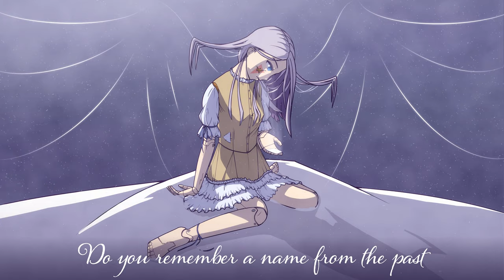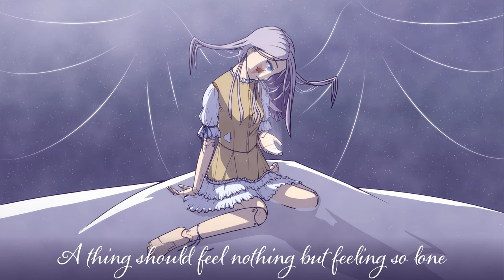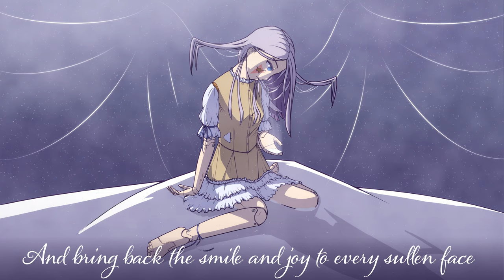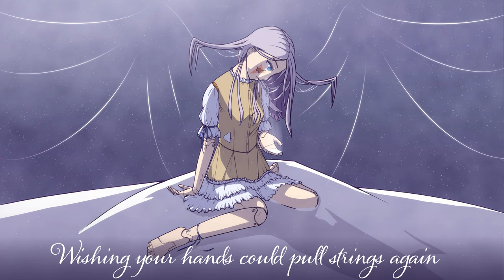[MV 4K] Snow Doll - feat. GUMI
Hi all and thank you for waiting! I’m happy to announce the song is finally released. Now am I happy about the song? Well short answer – yes, a bit longer – it could gone better. Please do remember I am not an artist or musician so it is obvious that my work will not be as good as people’s dedicating their life to those things, besides this is my second project – yes! Appreciate if you will leave a comment about what do you think about the song.

[ Timestamps ]
0:00 Intro
0:54 Verse
1:39 Chorus
2:21 Whisper
2:31 Verse
3:15 Chorus
3:51 Bridge
4:45 Outro

[ Lyrics ]
Do you remember a name from the past?
Name when loud spoken would bring things to life
Do you remember a promise once made?
Telling you to love thing that does not understand

Playing the main role on a theatre scene
Your life-like little angel, Mary, princes, villain, jester or a queen
Dancing spectacle public never had seen
Applause to puppet and its puppeteer

Cold so cold inside empty soul
A thing should feel nothing but feeling so lone
Whispering wind brings on melody, about lonesome doll
That’s wandering across soft powder snow

Gone you’re gone since long time ago
Leaving behind small things that made up your big world
Wishing your hands could pull strings again
And bring back the smile and joy to every sullen face

How is to feel like how it is to be
Someone who has been endowed with humanity
Hazy reflection blink somewhere in mind
Fades away like your figure on horizon line

Risen and fallen under your carrying wings
That made you reach above clouds where things underneath are to small to see
Bouncing brittle limbs tangled by silky thread
Collapsed downward the devil’s den

Cold so cold inside of your soul
You’ve broken a promise that you made before
Whistling wind brings on melody about phantom doll
Whose shell resting beneath crusty snow

Gone they’re gone the feelings of lone
Leaving behind destruction that’s beyond recall
That once brought a smile and now would bring piercing pain

Why it had to end this way - (in the background)
I think I remember
No, it can’t remember
Yes, I remember the name
It’s already late, It is not Late - x4

[ Why the delay? ]
Because we Polish people tend to delay things (Cyberpunk joke) actually delay came due to many reasons. Initially song suppose to be a real music video with lots of  visuals but the task became overwhelming for one person. So I felt discouraged by this and left the project.

[ What could gone better? ]
I took additional time to make the song more interesting, however I’m not happy about some parts, mostly about of the variety of instruments used. Mix could be more consistent across small speakers/headphones.

[ Some interesting things… ]
- Actually more accurate term for the song would be Snow Marionette, instead: Doll was chosen because the word brings more warmth memories (when you forget about the cool title)
- Song is written in [D min] because Doll.
- Lyrics contain some references to history and places (yes I did a lecture before writing the text)
- Mostly the instruments chosen for the song contain some sort of strings. Mostly.

[ Gold release ]
This song is a candidate for a [Gold Release]. It is a term I use for videos that are scripted with animations, have readable storyline and good quality music.